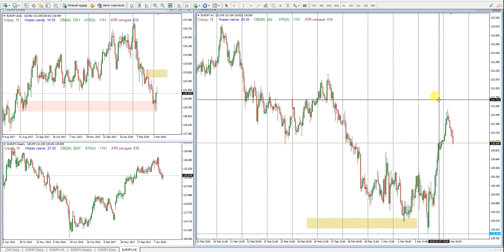Как я против тренда ходил. Уровень спроса EURJPY.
Торговля против тренда, та самая ловля ножей и остановка несущегося поезда. :-) На самом деле это не просто вход где попало, а конкретное место, в течении недели это было единственное место, где можно было покупать на уровне спроса.